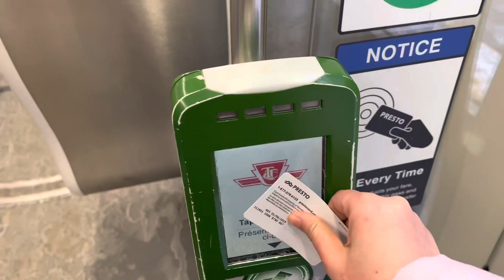Christmas 🎄celebration ✨in Canada 🇨🇦